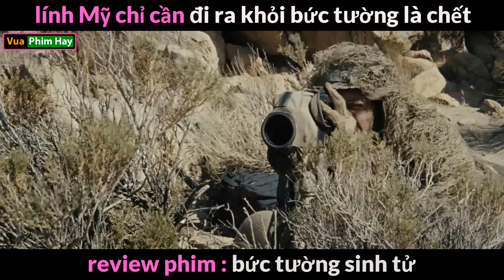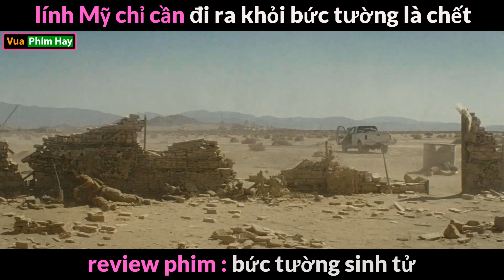Thầy giáo Bá Đạo Diệt cả Đội Quân - review phim Bức Tường Sinh Tử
review phim bức tường sinh tử .
tóm tắt phim bức tường sinh tử .
review phim The Wall .